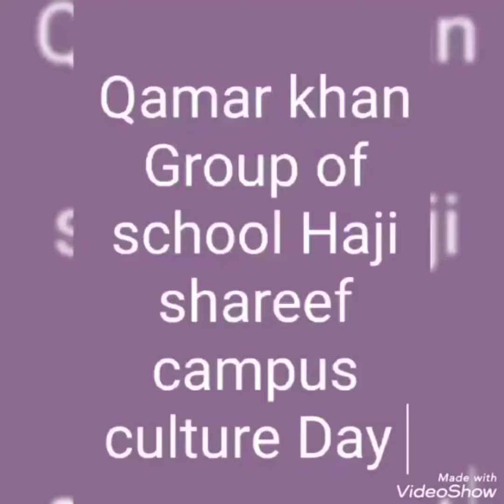Cultural day highlights Haji Sharif Khan campus Malakwal .